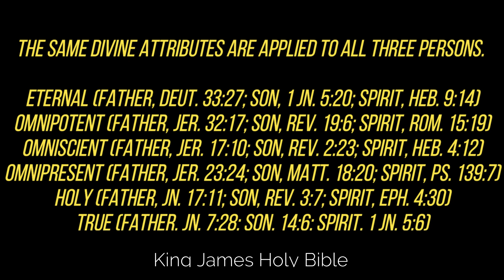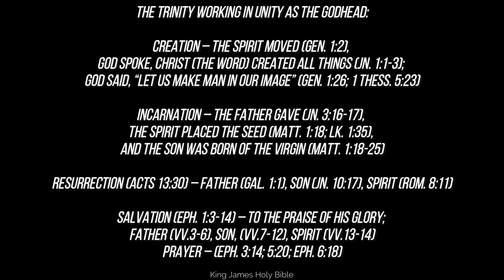THE GODHEAD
1st John 5:7 For there are three that bear record in heaven, the Father, the Word, and the Holy Ghost: and these three are one.
 KJB